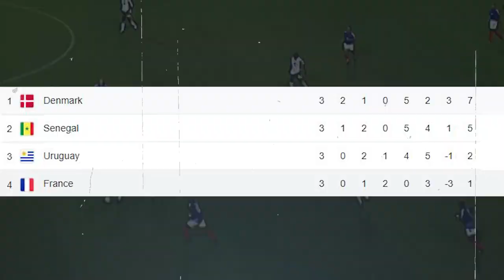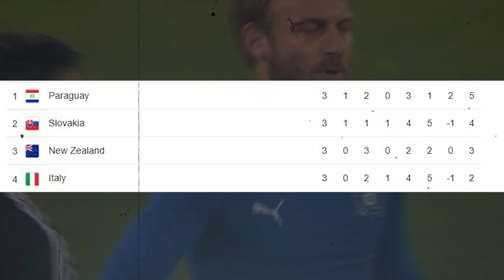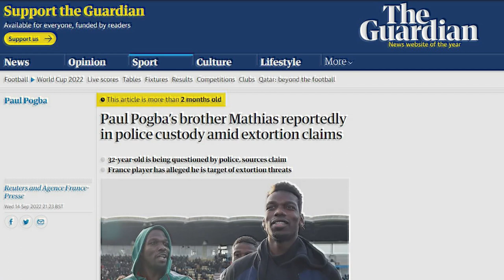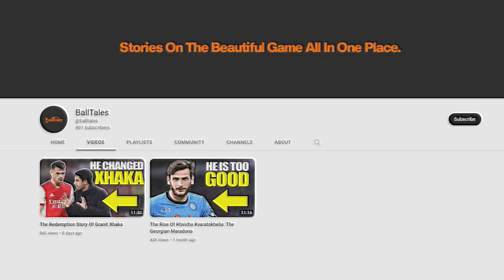The World Cup Curse Explained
In this video we look deep into the World Cup curse which is the theory that after a European Nation wins a world cup they get eliminated in the group stage of the next World Cup. And with this being the case with the last 4 European champions Italy, Spain, Germany and France, the world cup curse is a real talking point. In this video we reveal the truth behind it...

0:00 The World Cup Curse: The Truth
0:15 France 1998 & 2002
0:58 Italy 2006 & 2010
2:10 Spain 2010 & 2014
3:01 Germany 2014 & 2018
4:22 France 2018 & 2022
4:51 The World Cup Curse Debunked